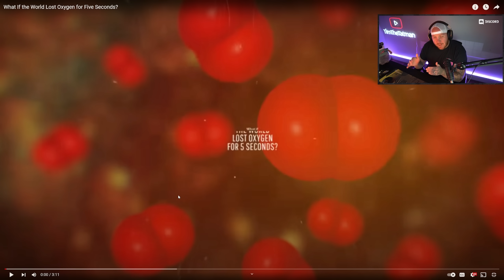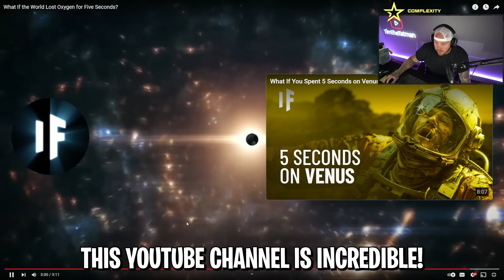WHAT IF THE EARTH LOST OXYGEN FOR 5 SECONDS